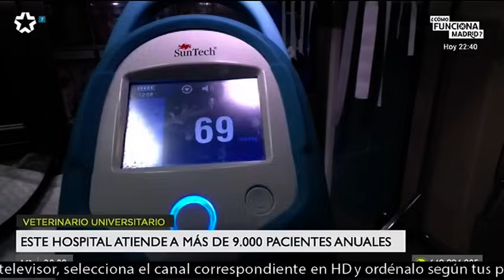Reportaje 'Madrid Directo' Hospital Veterinario UAX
Con motivo del Día de San Antón, patrón de los animales que homenajea a aquellos que mejor los cuidan, nuestros veterinarios🐴, nuestro Hospital Clínico Veterinario fue más protagonista que nunca.

Telemadrid visitó el hospital veterinario más avanzado de Europa para conocer en profundidad el funcionamiento de nuestro centro, equipado con la tecnología médica y diagnóstica más avanzada, donde se realizan más de 15.000 procedimientos al año. 👉 Además, los prestigiosos veterinarios que trabajan en el Hospital forman parte del claustro de nuestro Grado en Veterinaria de UAX, única universidad privada de Madrid en obtener la exigente acreditación europea de calidad EAEVE.

La Universidad Alfonso X el Sabio, con más de 25 años de experiencia en el sector educativo, dispone de una amplia oferta formativa en modalidad presencial y online. Cuenta con tres campus: en el centro de Madrid en Chamartín, Villanueva de la Cañada, y online. Además, en UAX tienes los mejores equipos tecnológicos para la realización de tus prácticas y el asesoramiento personalizado de expertos. Visita nuestra web para más información: uax.com.